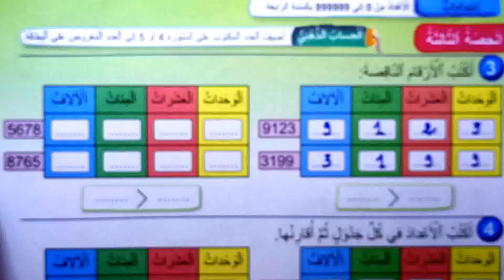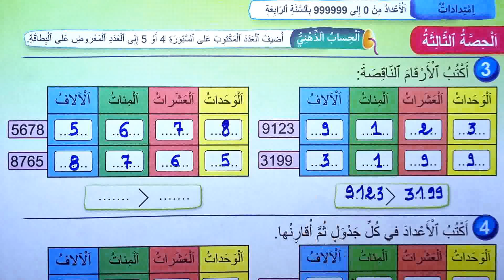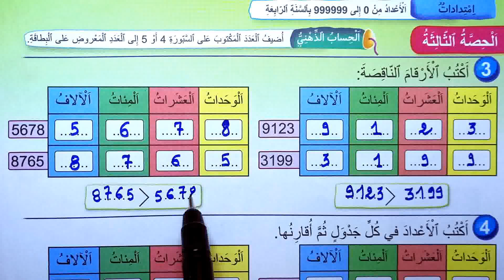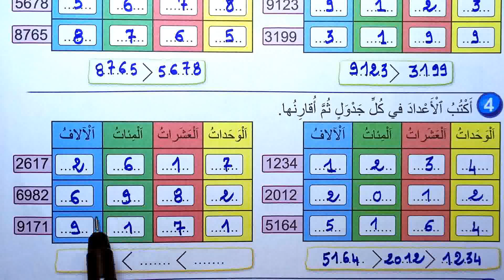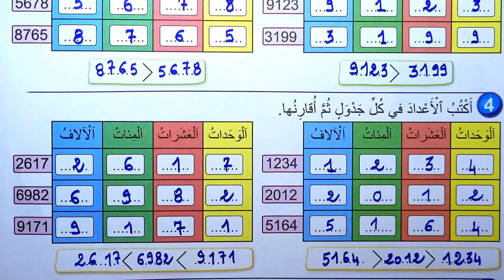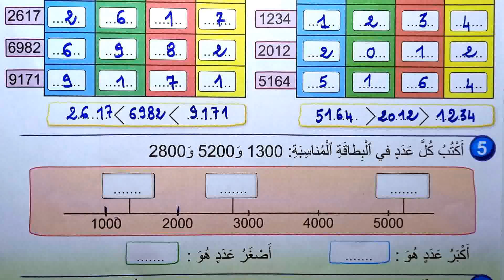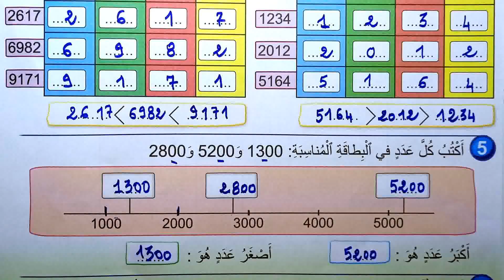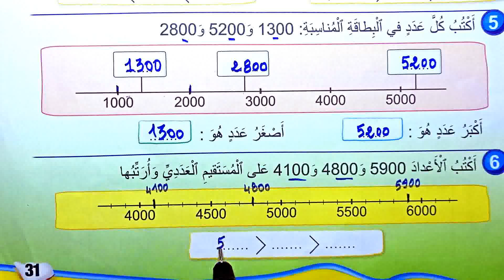فضاء الرياضيات الثالث ابتدائي كتابة ومقارنة وترتيب الأعداد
école chadli
_______________________________9_____________________________

_______________________________8_____________________________

_______________________________7_____________________________

_________________________6___________________________________

_____________________________5_______________________________

_____________________________4______________________________

_________________________________3___________________________

_________________________________2__________________________